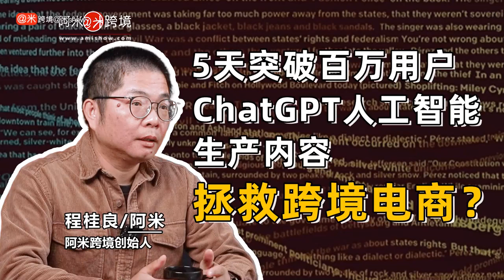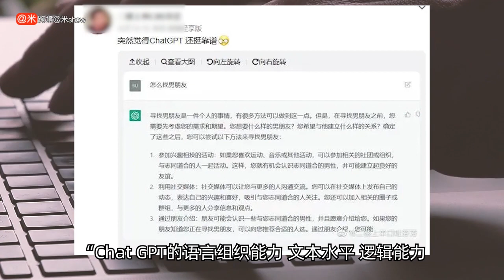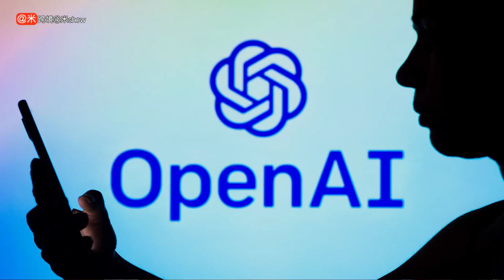5天突破百万用户 ChatGPT的人工智能生产内容拯救跨境电商？